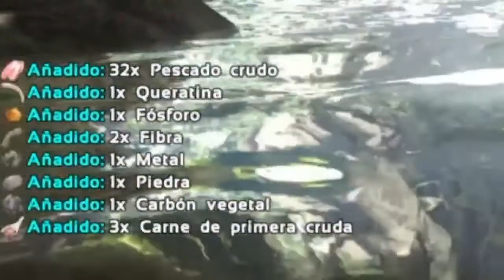ARK PS4 EVENTO DE CAJAS CON PREGUNTAS DE LOCOS 💥🦧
YouTuber pequeño❤️❤️❤️

Suelo subir variedad a mi canal pero aveces me enganchó a algún juego y me suelo viciar y subir bastante😋🎮❤️

Mi meta es ser un un gran youtuber 🤴que entretenga a los demás y se lo pasen bien me ayudaras a conseguir mi meta